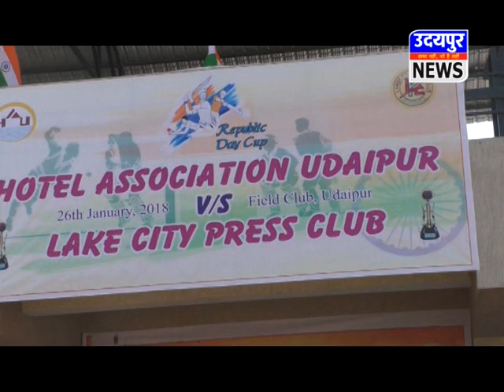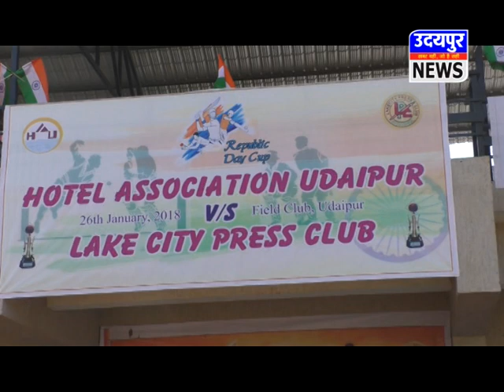Match 2018 लेकसिटी प्रेस क्लब और होटल ऐसोसिएशन उदयपुर के बीच मैत्री मैच